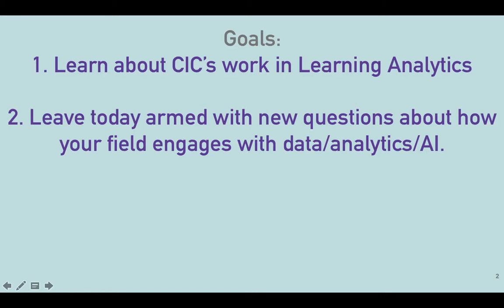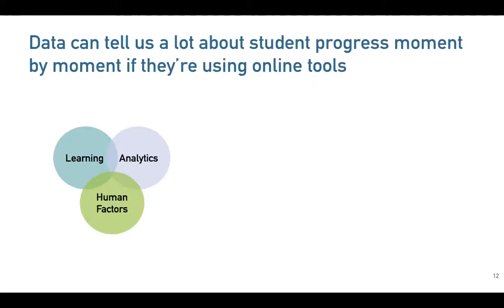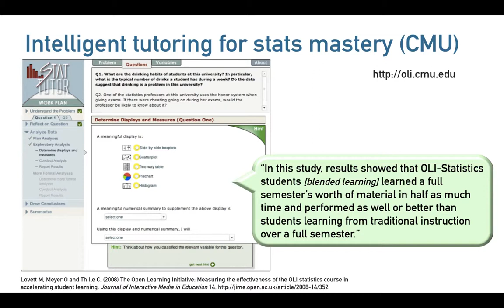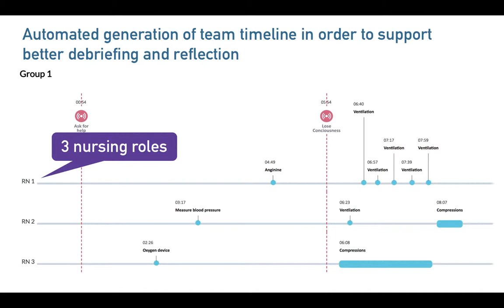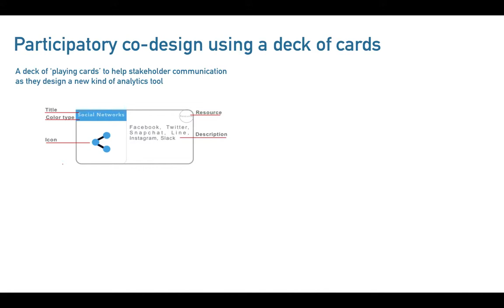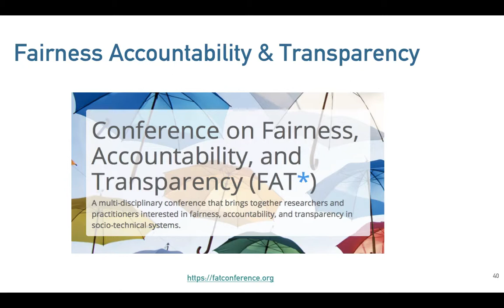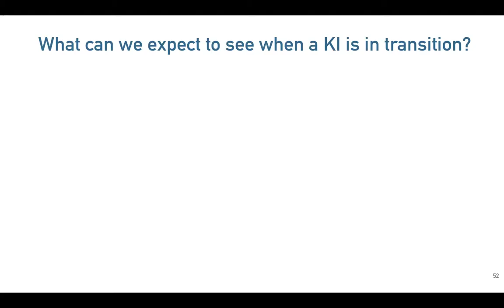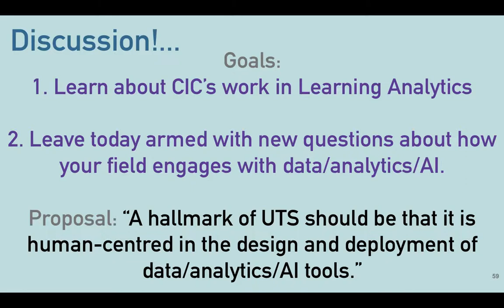Human-Centred Data Science: Principles and Practices from CIC’s Work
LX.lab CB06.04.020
04/10/2018 9:30 am - 10:30 am

This session will be led by Simon Buckingham Shum, Professor of Learning Informatics and Director, UTS Connected Intelligence Centre

Human-Centred Data Science pays explicit attention to the human factors in the conception, design and delivery of data, analytics and AI. In this talk, Simon will describe how this work is conducted in CIC, as we invent, deploy and evaluate data/AI-intensive analytics tools for teaching and learning in UTS.

Key issues include:

how we involve subject-matter experts and other stakeholders in the design process

how we account for the integrity and behaviour of the system

how we evaluate the system’s performance and usability, and –

how we review the ethical implications of the data visualisations.

It is hoped that these examples will help attendees see implications for their own research domains.